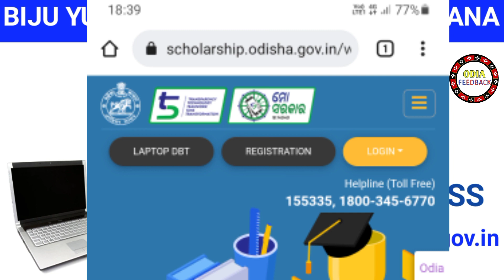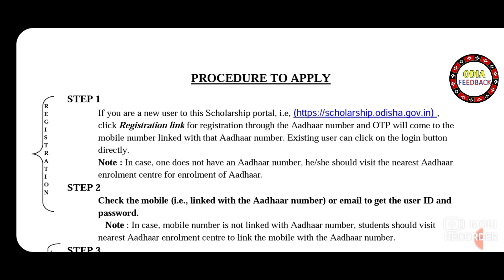Laptop DBT Scheme Step by Step Online Apply Process 2022 ll Laptop DBT Scheme Online Apply Process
Free Laptop Distribution for Plus Two Students Odisha ll Laptop Distribution ll Laptop DBT Scheme

Payment Proof Of 30000 ll Laptop DBT Scheme Money Credited ll Latest news ll

Big News Laptop DBT Scheme ll 30000 Credited To Bank Account ll First Phase List

Laptop Merit List Cutoff Mark 2020-21 ll Laptop Distribution Cut-Off Mark 2020-21

This channel is dedicated to provide useful educational news and information to the students of odisha.

Important Notes-
In this video/our videos whatever, we are showing it is just review over any app products or news  received from the market, we are not associated with them any more. Therefore you all are requested to read/test yourself carefully before taking any action for any news or app or products and the images shown in this video are not belong to us.
This Video Is Provide Eligible Students Of Laptop Distribution